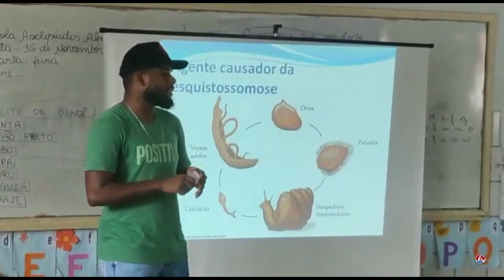PROJETO SAÚDE NA ESCOLA - UBAITABA